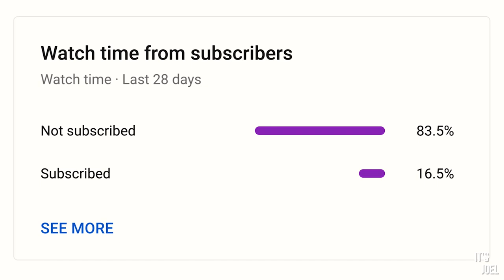MY BMW Z4 is back on the road!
After a long, dark and cold winter, my 2004 E85 BMW Z4 is now back on the road. I'm hoping to be able to use this car a lot during the summer!